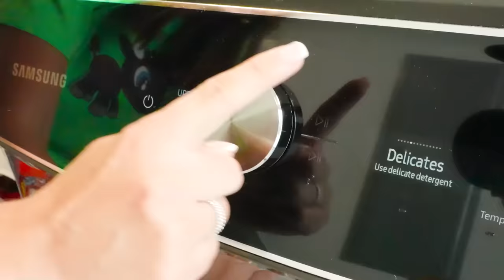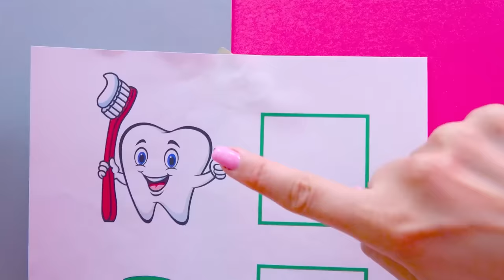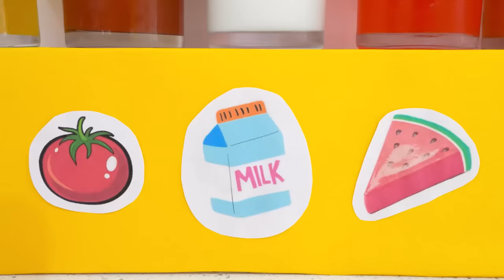Chris and Mom Kids story about sweet machine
00:00 Kids story about sweet machine
04:52 Chris and Mom learning and play morning routine
09:43 Open the 10 Doors Adventure